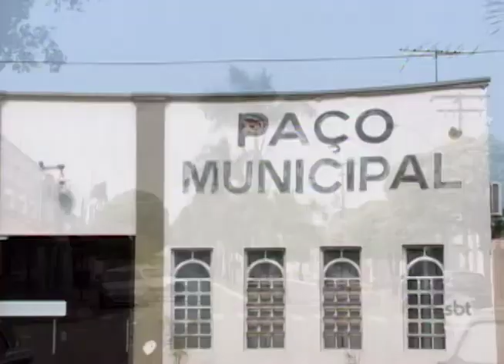Eleições 2016: Aumenta a quantidade de prefeitos que querem continuar no cargo